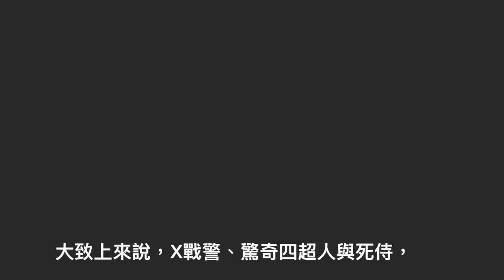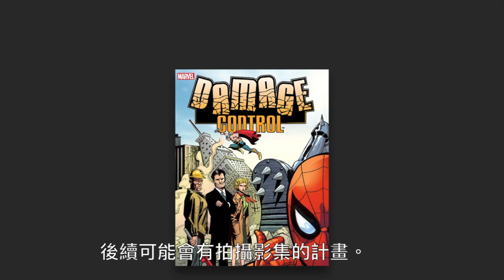W電影隨便聊_蜘蛛人：返校日(Spider-Man: Homecoming,蜘蛛俠：英雄歸來,強勢回歸)_漫威宇宙與損害控制公司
蜘蛛人：返校日，
開拓了Sony蜘蛛人電影嶄新的章節，
這裡要來跟大家聊一聊蜘蛛人、
漫威宇宙與損害控制公司